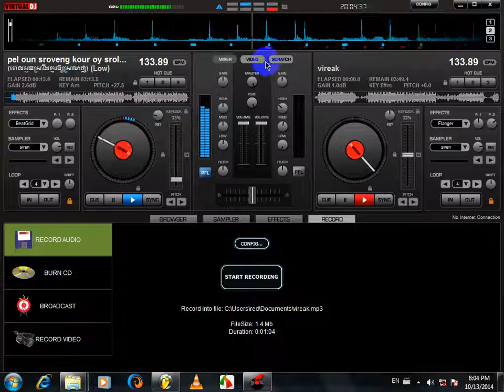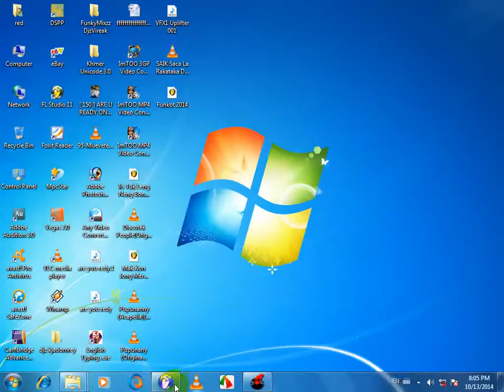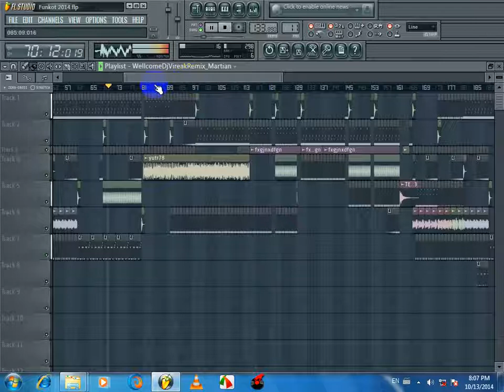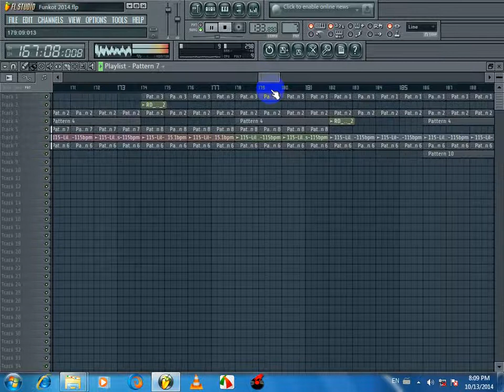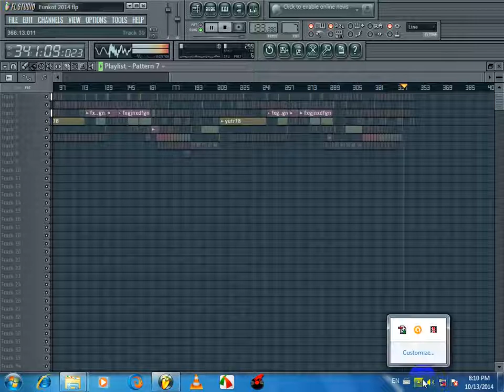Pel oun sroveng kour oy srolanh Funkot 2014 DjzVireak